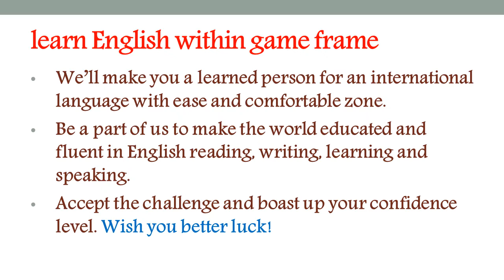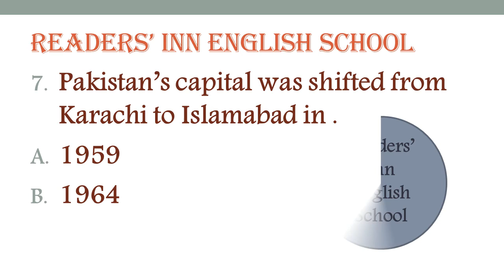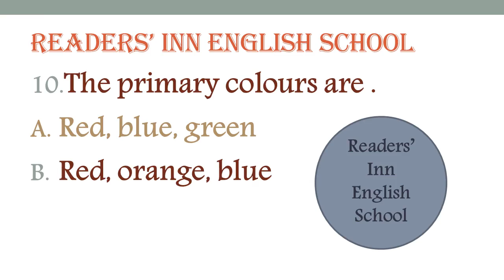Most repeated Mcqs for competitive exams/general knowledge Mcqs/General knowledge MCQs with answers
English quiz-Synonyms # 7 / synonyms test with examples/ another word for easy
English quiz-Synonyms # 4 / synonyms test with examples/ another word for easy
Animals sound names / regular usable sounds /  cries of animals.
Most repeated Mcqs for competitive exams/basic general knowledge Mcqs/top 10 gk mcqs
Most repeated Mcqs for competitive exams/general knowledge Mcqs/top 10 gk mcqs
Most repeated Mcqs for competitive exams/general knowledge Mcqs
Interesting facts about Universe /general knowledge Mcqs/Universe Documentary.
milkyway . facts . interesting facts . galaxy . nature.
Common errors in English grammar /daily usages/Error Detection and Correction Trick
Future perfect tense /future tense with examples /future perfect .
Future Continuous tense /future tense with examples /future continuous.
Future Indefinite tense / sentences of future indefinite /future indefinite tense examples
Present perfect tense /فعل حال تمام/present tense examples .
Present Continuous Tense/فعل حال جاری/present progressive tense examples.
present indefinite tense/فعل حال /present indefinite with examples ..

 1 present    2 past     3 past participle      4 present participle  .This video is to teach the viewers about infinitive and gerund .Learn English onlin. In this video we will learn that how to learn English Grammar in initial level to make better. This video will help learners to learn English in better  and  magical frame work.Correct use of verb .Function of verbs .What is an action word .How do you English MCQs .How much English is effective . Verbs uses are common in simple tenses , even in every kind of tenses verbs are used . In this video Verbs are commonly used by using verb's examples . Do you know simple present tense .why tenses are important in speaking ,reading and learning .Verb is a part of predicate in a sentence .Subject is the doer in any sentence .how many Helping Verbs there are in English .Teaching is used as present participle and gerund also .Past participle is also used as adjective or adverb . In this video i am going to teach how to use form of verbs properly .